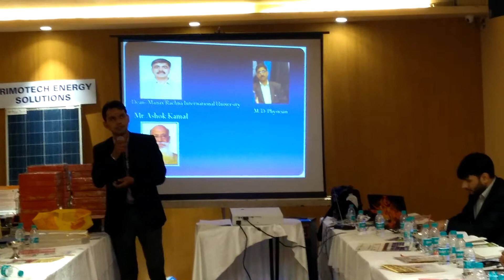Pragati Club - Presentation of Mr. Dr. Hemant Gaur.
Pragati Club's next meet : 19 November 8.29 am Hotel Woodapple

PRAGATI CLUB